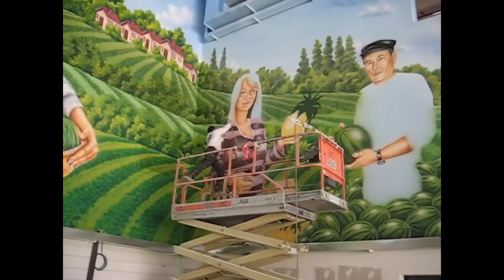Supermarket Mural Paintings by Doron VIner.wmv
Doron Viner - world leading mural artist paints a huge painting  inside a supermarket. It is all done with the magical airbrush!!!